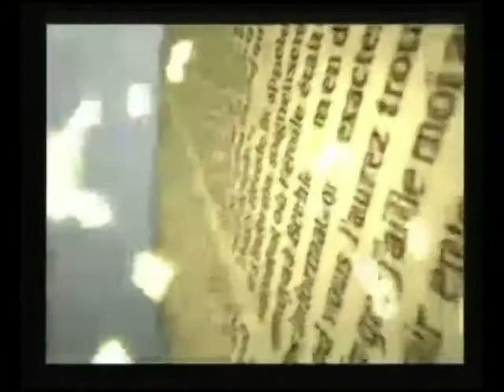Culte MIFEM 10.03.2012